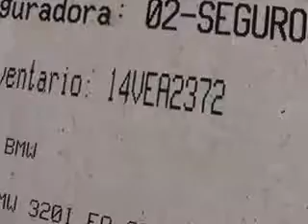SUBASTASMA BMW, 320IA BUSINESS